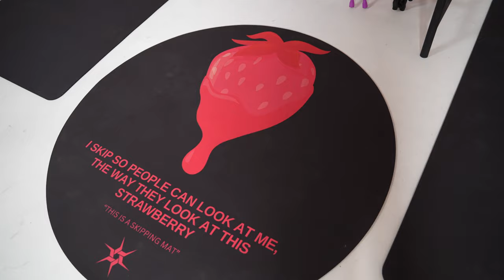November Hustle Vlog #23 - First Photoshot